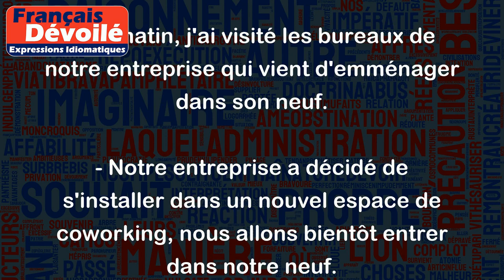Entrer dans son neuf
L'expression "Entrer dans son neuf" signifie "prendre possession d'un lieu neuf ou rénové", souvent utilisée pour évoquer le déménagement ou l'emménagement dans un nouvel appartement, une nouvelle maison ou un nouvel espace de travail.
Par exemple :
- Après des mois de travaux, nous avons enfin pu entrer dans notre neuf et découvrir notre nouvel appartement.
- Ce matin, j'ai visité les bureaux de notre entreprise qui vient d'emménager dans son neuf.
- Notre entreprise a décidé de s'installer dans un nouvel espace de coworking, nous allons bientôt entrer dans notre neuf.